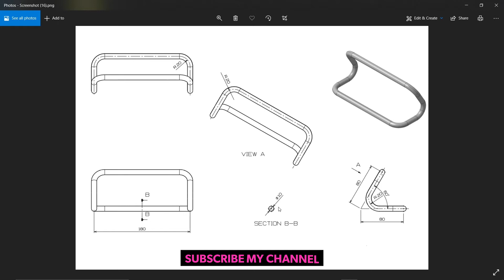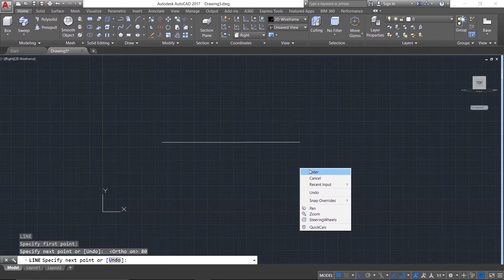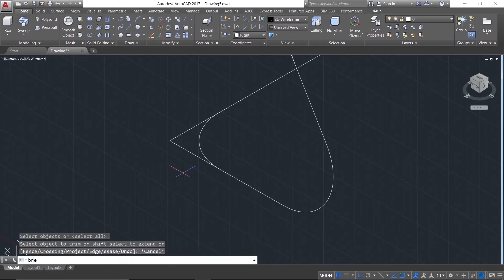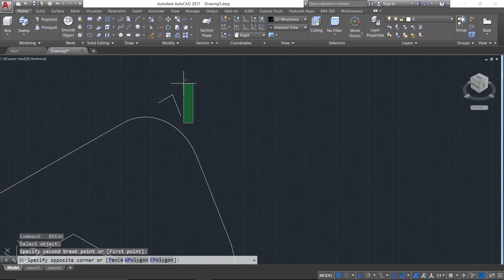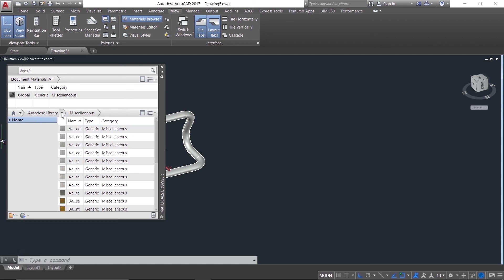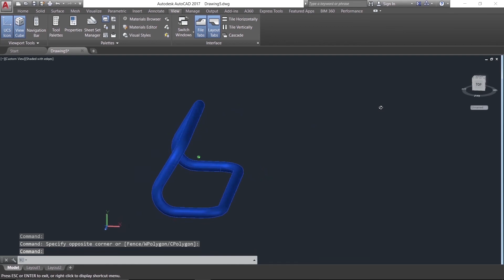HOW TO USE SWEEP AND BREAK COMMAND IN AUTOCAD? | AUTOCAD 3D TUTORIALS|SWEEP DESIGN IN AUTOCAD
PLEASE TURN YOUR VOLUME UP
SOFTWARE USED:AUTOCAD2017

ALL DIAGRAMS ARE TAKEN FROM PINTEREST APP,STUDYCADCAMBLOGSPOT,BLOGNAVER,GRABCAD WEBSITE
LIKE PANUGA
SHARE PANUGA

NOTE FOR YOUTUBE:
            IF I KINDLY REQUESTED TO YOUTUBE,
            IF MADE SOME MISTAKES PLEASE LET ME KNOW  THAT MISTAKE
WILL  ME HELP TO CORRECT THAT MISTAKE AND NEVER MADE AGAIN👍✔
CREDITS:
INTRO TEMPLATES & END CARD TEMPLATES TAKEN FROM TOPFREEINTRO.COM AND CANVA
YOU CAN SEARCH ALL TYPES OF INTRO THERE..!